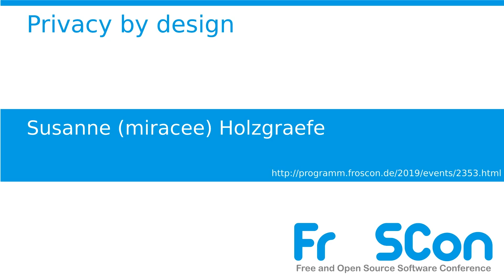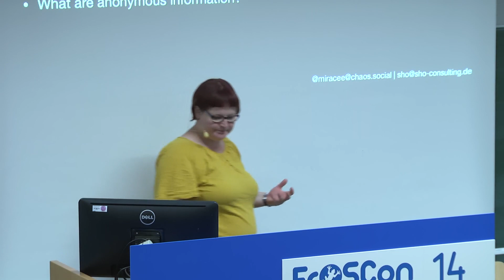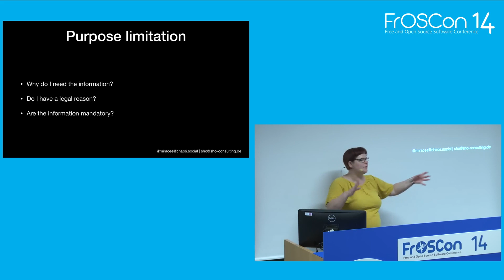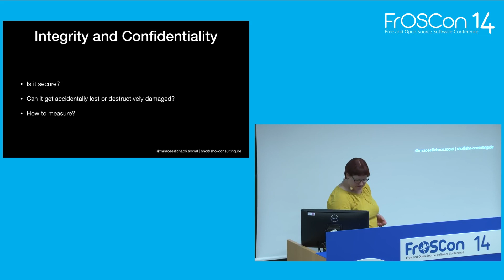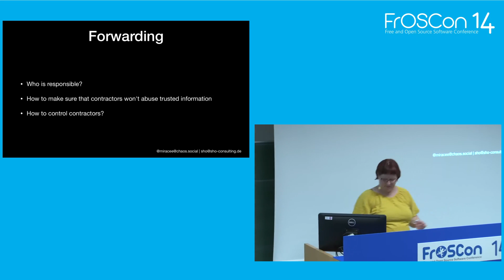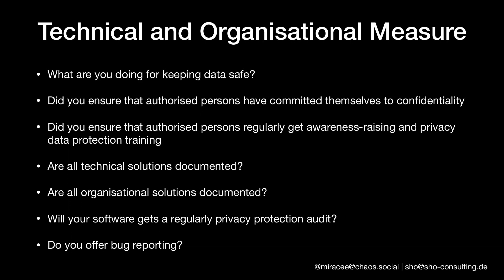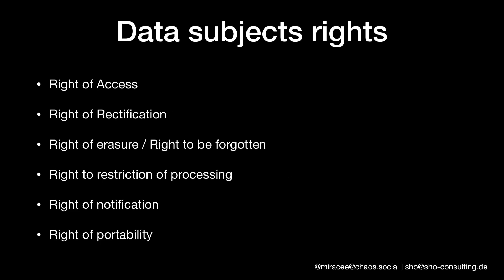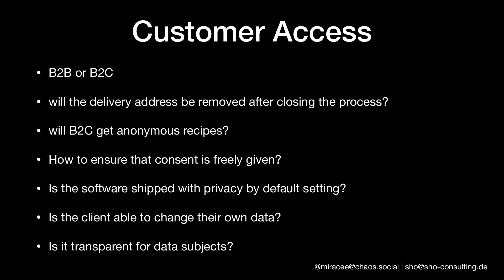2019 - Privacy by design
how to code GDPR and e-privacy regulation safe

The EU wants privacy by design and privacy by default. What does that mean for your software? What do you need to consider? Which documents do you need to provide?

The lecture shows what software developers need to consider to be GDPR and e-privacy regulations conform. What has to be considered in software design.

Susanne (miracee) Holzgraefe